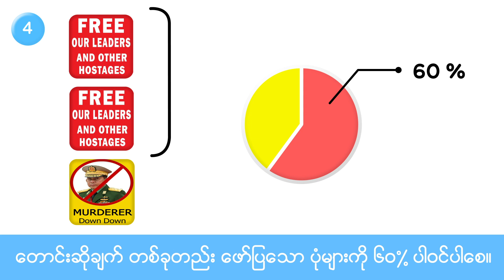Peaceful Protesting Guide in Myanmar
We stand with Committee Representing Pyidaungsu Hluttaw.